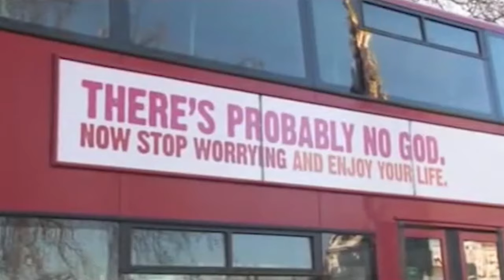Podcast - The Surprising Rebirth Of Belief In God